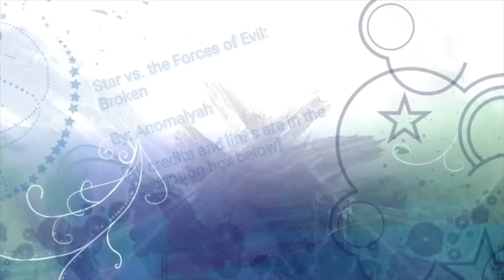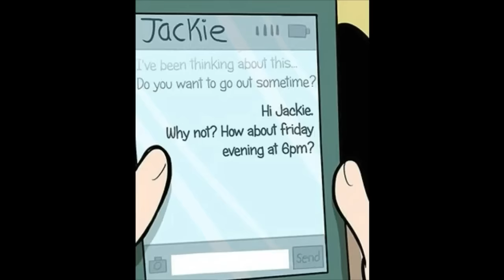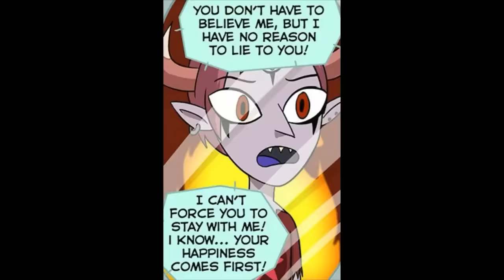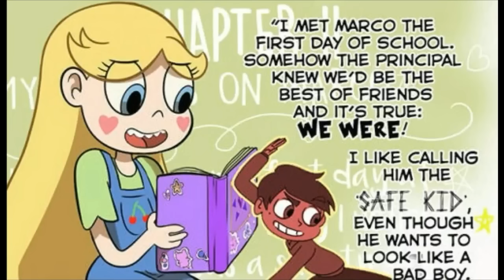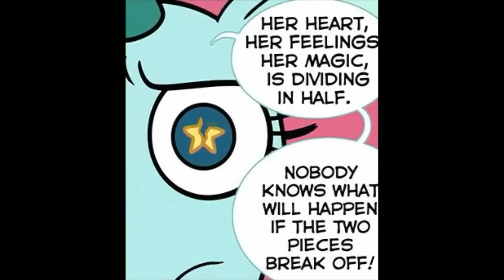[Full Comic] Star vs. the Forces of Evil - Broken (By: Anomalyah)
✿Star vs. the Forces of Evil - Broken

✿Music (10 Total):
* [0:05] 1st Music: Culture Code - Make Me Move (feat. Karra) [NCS Release]
* [3:15] 2nd Music: Kuba Te - Silence
* [6:57] 3rd Music: Erio - Fragments (feat. Derek Joel & Q'AILA)
* [10:11] 4th Music: Martin Garrix & Bebe Rexha - In The Name Of Love (Midas Remix)
* [13:05] 5th Music: Rameses B - Beside You (feat. Soundr) [NCS Release]
* [19:10] 6th Music: Taylor Swift - Look What You Made Me Do (Tropical House Remix)
* [22:15] 7th Music: Illenium ft. Joni Fatora - Fortress
* [28:15] 8th Music: Rival & Cadmium - Just Breathe (feat. Jon Becker)
* [33:55] 9th Music: TFLM - Lost in Your Eyes (feat. Anja)
* [37:00] 10th Music: Mic Deyag - Emotions [UXN Release]